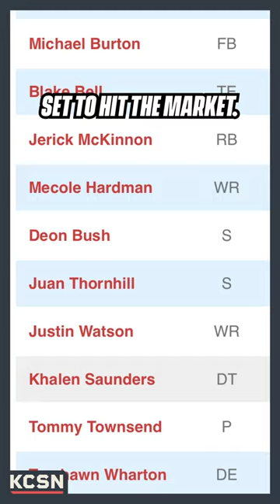NFL free agency is almost here! Here's what the Chiefs have done beforehand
In this video, we'll take a look at what the Chiefs have done in preparation for the NFL free agency period. We'll cover topics like signings and cuts, as well as projections for the team in the upcoming season.

Don't miss out on the latest Chiefs news! In this video, we'll provide you with all the information you need about the team's preparations for the NFL free agency period. We'll cover everything from signings and cuts to projected lineup changes and more. Make sure to check back often, as we'll be updating the video regularly with the latest news and information about the Chiefs!
You can look good while supporting the network by copping some NEW KCSN merch in collaboration with our friends at Charlie Hustle.